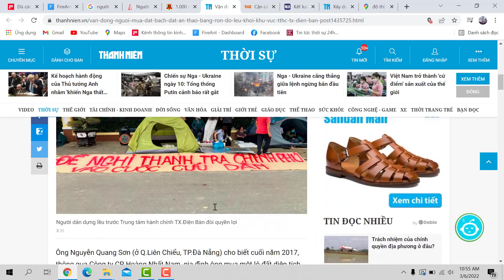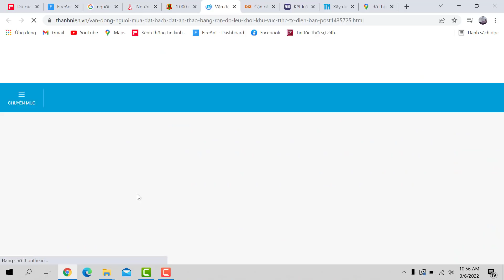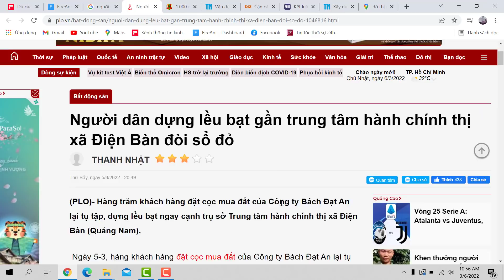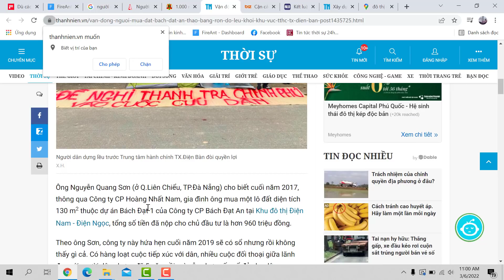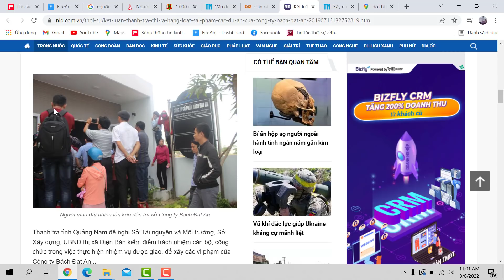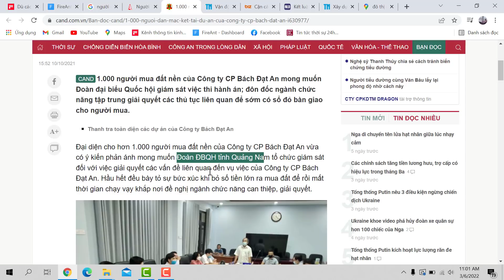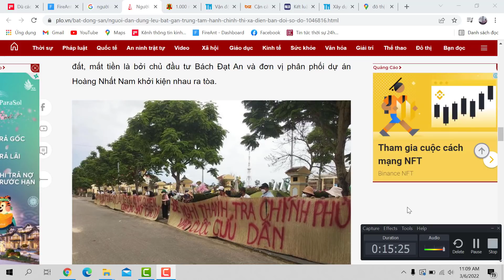Vì sao Người dân dựng lều bạt gần trung tâm hành chính thị xã Điện Bàn đòi sổ đỏ